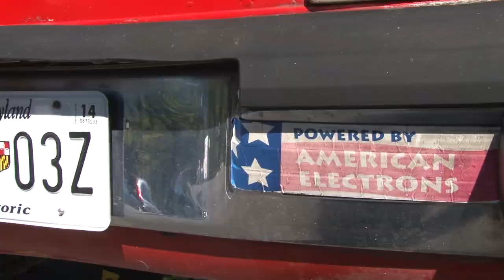Charlie's Extreme BugE - Electric Vehicle - Planet Forward Webisode #1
Charlie Garlow may be DC's number one electric vehicle enthusiast, and he plans to take his enthusiasm cross-country this summer on his golden Extreme BugE. Hear his thoughts on the future of electric transport, and the unique way he gets through blackouts.

By Mike DeVito and Ellie McCutcheon, thinkfwd Team

for more original clean tech programming. Come back Tuesdays and Thursdays for more webisodes. Submit ideas, read our blog and watch our Bloomberg TV segments